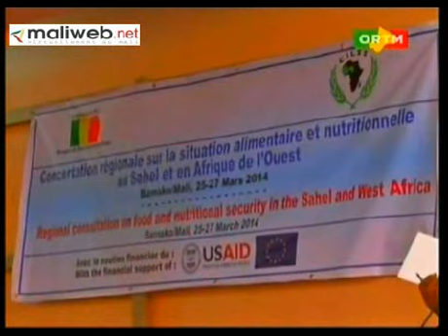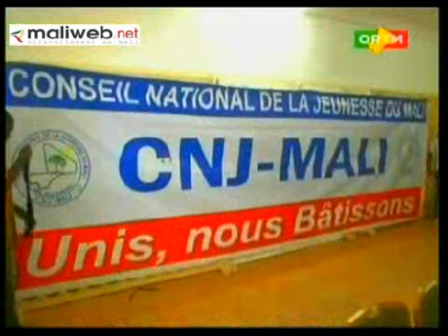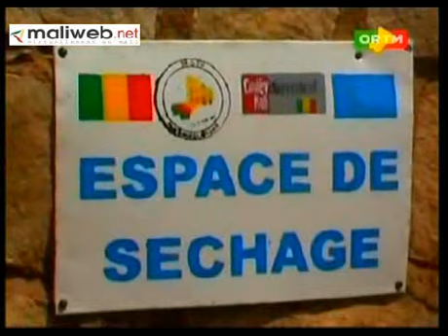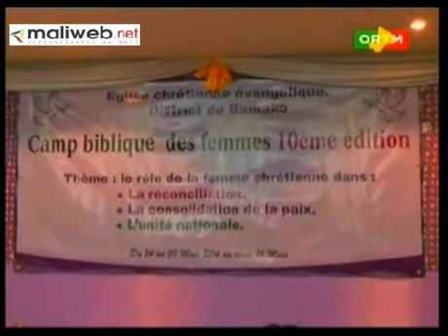ORTM / Journal TV 20h du 27 Mars 2014